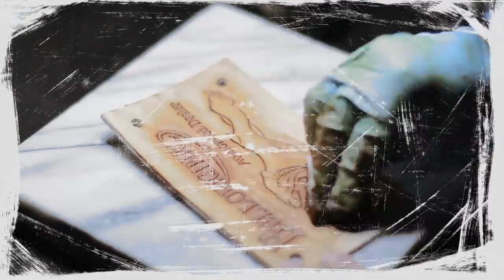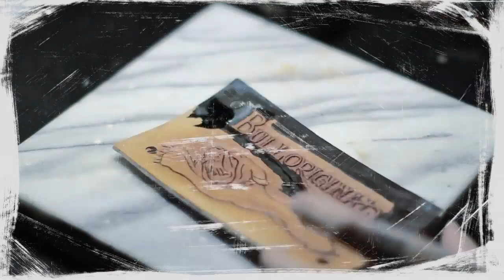HandCraft Leather by BullOriginal